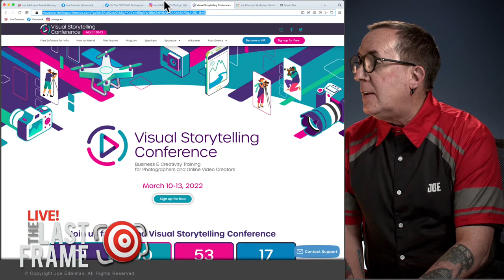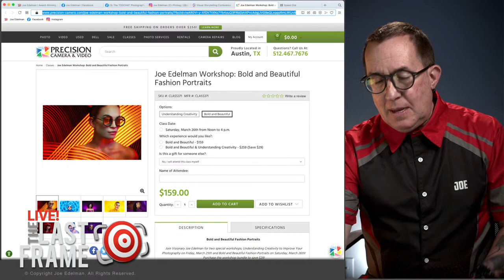WHAT do YOU want to accomplish with your photography in 2022?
One quarter of the year 2022 is almost gone - history!  Do you have a plan for 2022 when it comes to your photography?

What do you want to improve?  Do you have business dreams or goals?  Every day that goes by is a day you don't get back.  Let's talk about how you can prioritize those goals and "get it done"!

Use this link to learn more about how you can become a member and get your FREE 7-day trial